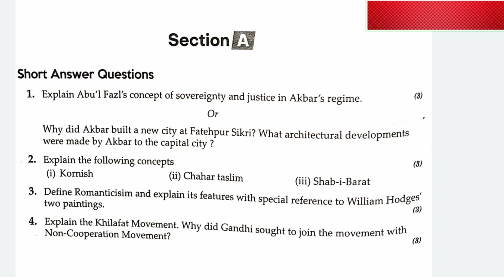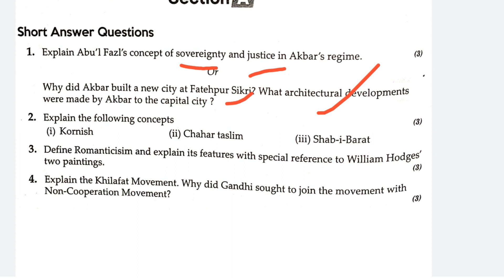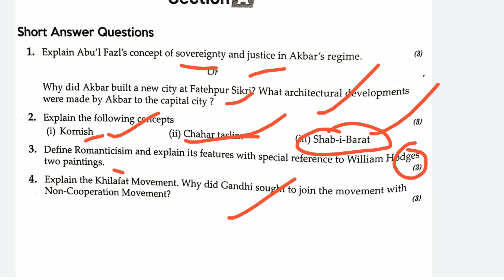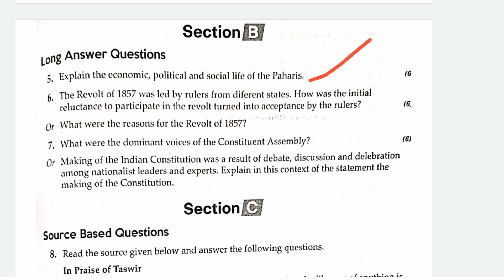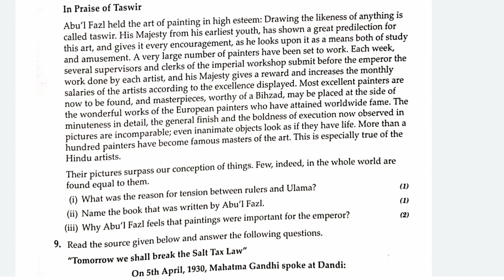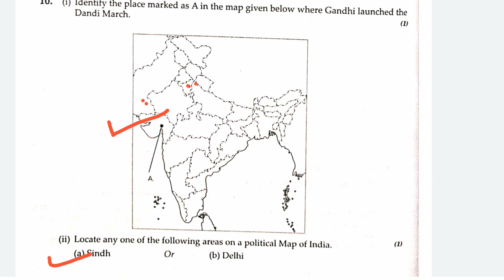Arihant 12th History Sample paper 5 | Term-2 CBSE 12TH History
Class 12th History sample paper
sample papers with solutions
Term 2 sample paper